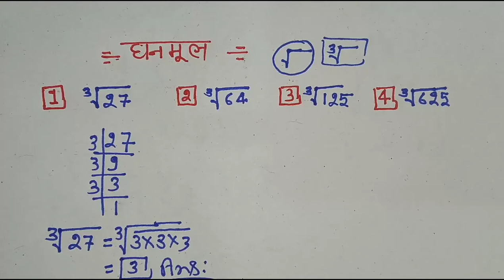घनमूल निकालने का आसान तरीका || ghanmul nikale || qube root nikalna sikhe || math || Lecture firdos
घनमूल कैसे निकाले
qube root
qube root nikale
ghanmul nikalne ka asan trikal
ghanmul nikalne ki trick
math trick
ghanmul kaise trick se nikale